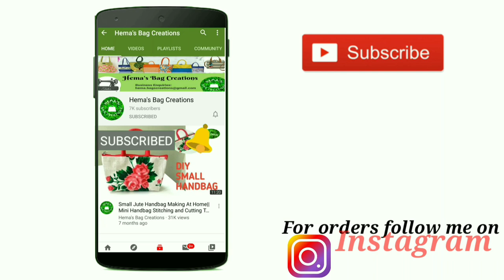How To Make Clutch Purse At Home/Beautiful Clutch Bag/Purse From Jute Fabric Sewing Tutorial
Measurements and requires👇👇👇👇

In this video I have used jute fabric as outer piece, foam sheet as interface & non woven fabric as lining  piece.

9"×11"- one jute piece
              one lining piece

8"×12"- one interface(foam sheet)

9"×2"-two jute piece
          two lining piece

4"×5"-two jute fabric piece

8"×6"- one lining piece

8"×7.5"- one lining piece

8"-two zips with runners

COPYRIGHT: ALL the content in this channel is 1 by channel owner do not  use or copy any content without permission.